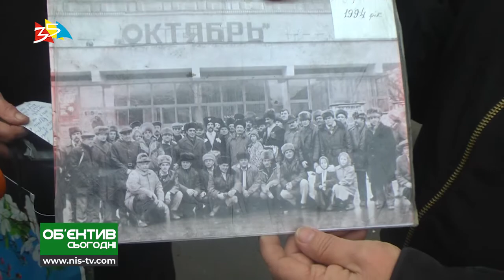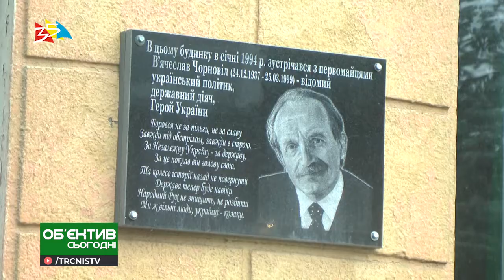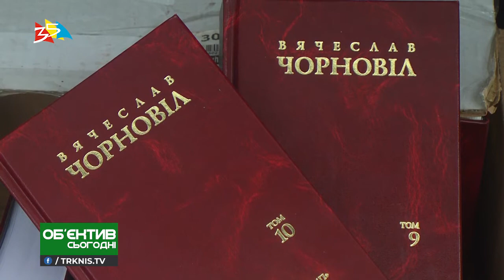Объектив 24.12.19 В Первомайске почтили память Вячеслава Черновола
Автор: Нитилия Клименко
Оператор: Олег Пасичник